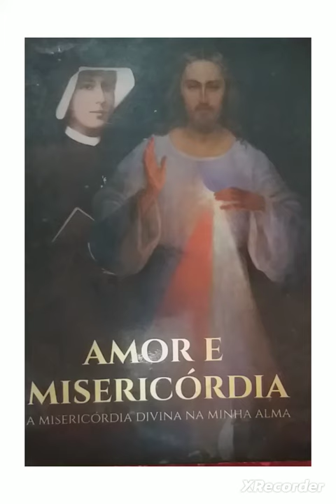Diário de Santa Faustina, N⁰ 1659.